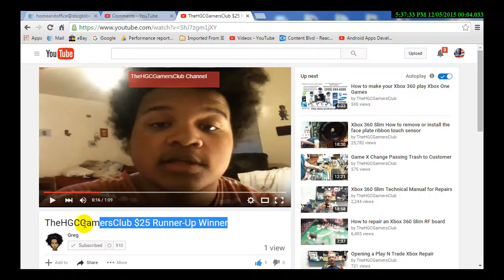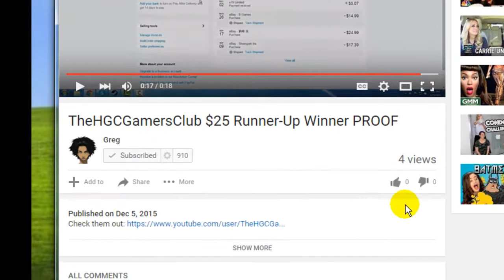HGC Subscriber perks Giveaway winner 12/04/2015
This video was an instant Subscriber only Giveaway I put up on 12/04/2015 only individuals that watch all my uploaded giveaways and video and are subscribed, receiving email Upload notifications could possibly win because it is an Instant win with no weight time! it is a first Viewer to comment wins Giveaway.

The first kid that won this giveaway unfortunately was unable to get payed Do to his parents refusing to allow me to pay them by Paypal Sorry he removed his winner video.